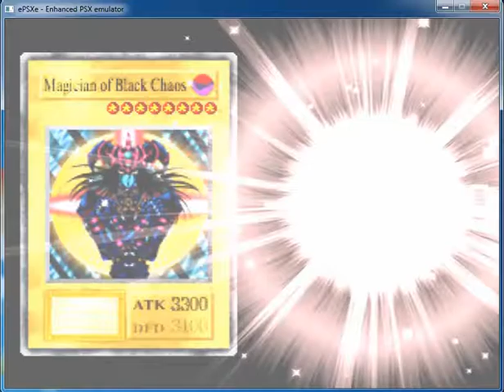Yu-Gi-Oh! Forbidden Memories Rare card ! 707 Skull Knight 3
707 Skull Knight 3
This is mod final version !